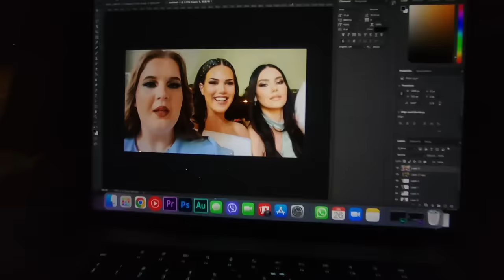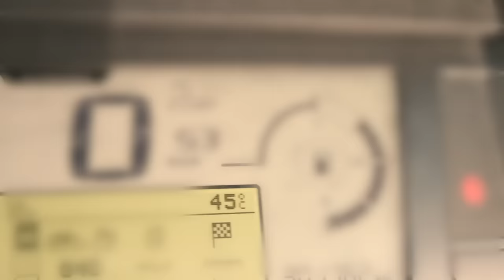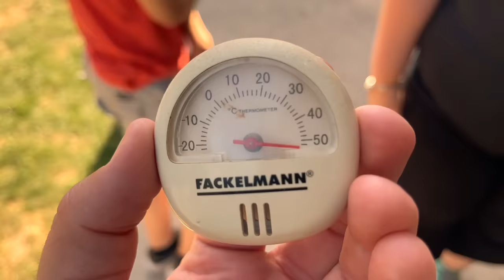Ispekao Sam JAJA na SUNCU! *Najtopliji Dan u Godini*